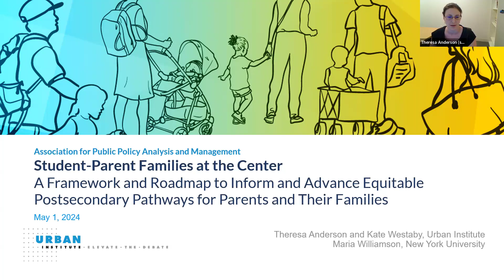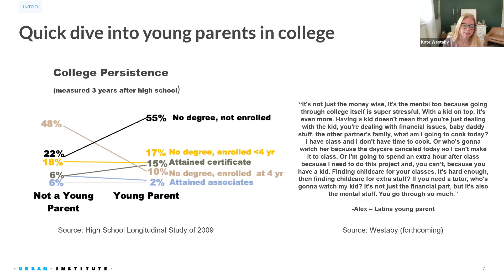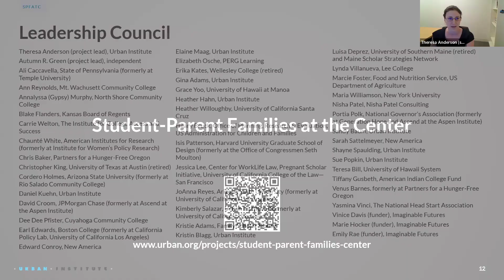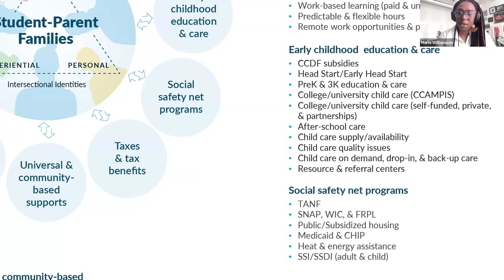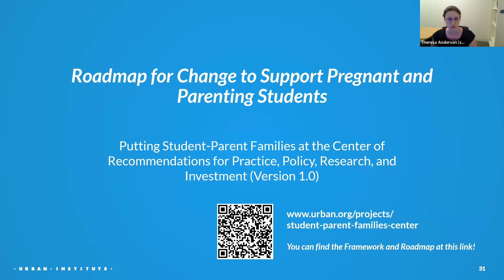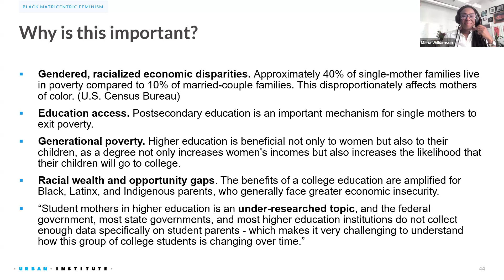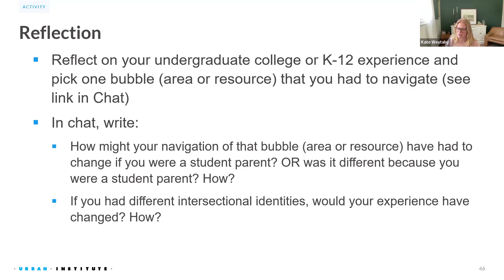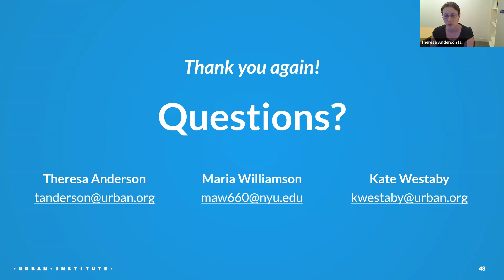Student-Parent Families at the Center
Speakers: Theresa Anderson and Kate Westaby (Urban Institute), Maria Williamson (New York University)

Students with dependent children have represented about one in four college students in the United States for at least two decades. But their demographics and the complexity of their resource and support needs have only started to receive attention among colleges and the broader public relatively recently. Prior efforts to conduct research on student parents have largely focused on individual issues, taking a siloed approach to policy and systems change. The Student-Parent Families at the Center Framework offers an alternative perspective, positioning policies and systems in relation to one another. By centering parenting students at their families, this Framework details the intersection of a wide range of policies, programs, and issues as families as they pursue college and career pathways.

From Wednesday, May 1st, 2024